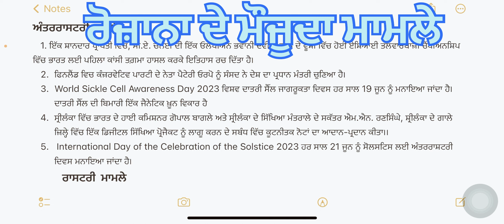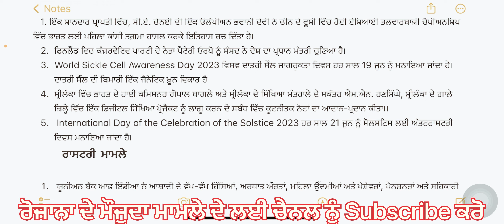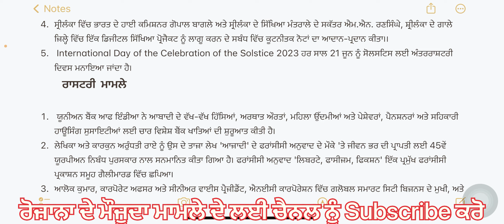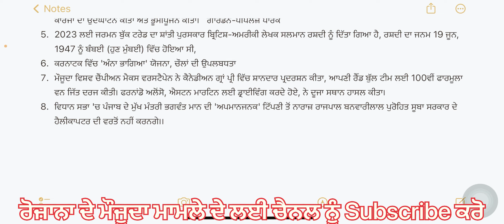Daily current affairs in Punjabi language ਪੰਜਾਬੀ ਵਿੱਚ ਰੋਜ਼ਾਨਾ ਦੇ ਮੌਜੂਦਾ ਮਾਮਲੇ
Daily current affairs in punjabi language